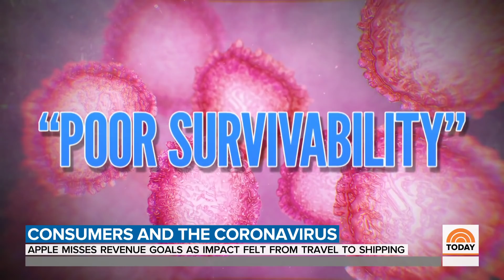Coronavirus Crisis Is Having A Ripple Effect On Consumers | TODAY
U.S. borders have tightened in response to the growing coronavirus crisis overseas, but that isn’t stopping American businesses from feeling its impact. And consumers will see the ripple effect on everything from Apple products to travel. NBC’s Tom Costello reports for TODAY from Reagan National Airport.